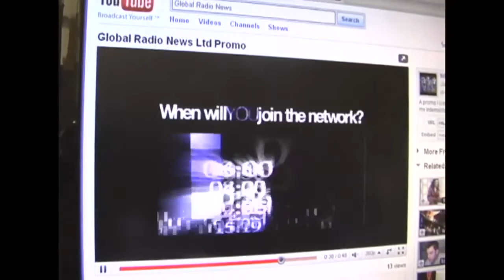WVU Student Video Diaries Paul King, "London Internship"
Throughout the academic year, these diverse and talented students will be taking you on their personal journey of what its like to be a WVU student. Whether its experiencing a wilderness adventure trip, participating in a research day at the state capital, or meeting a favorite professor, you'll hear and see real life experiences through a students lens.